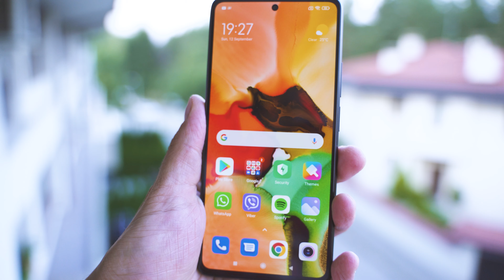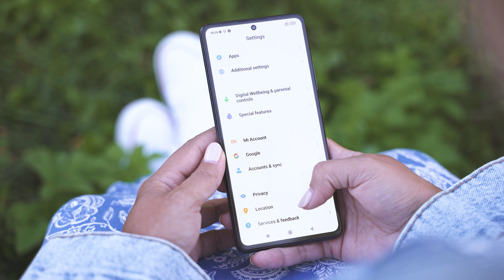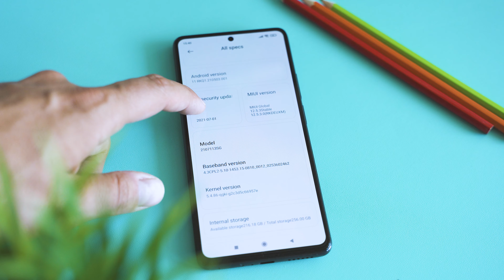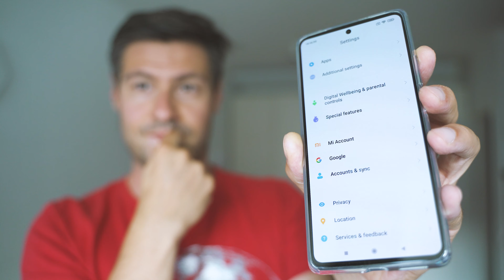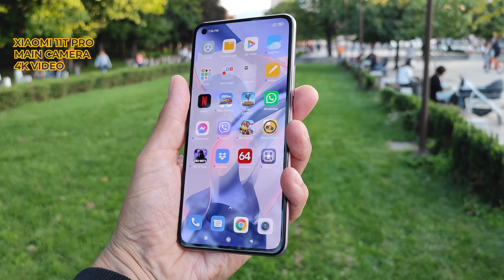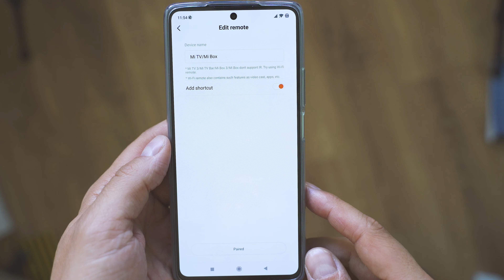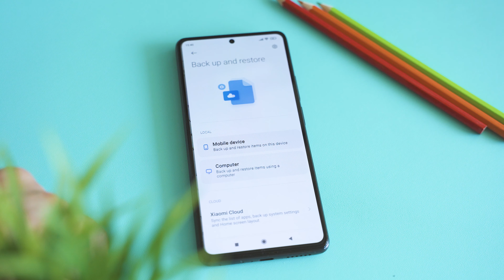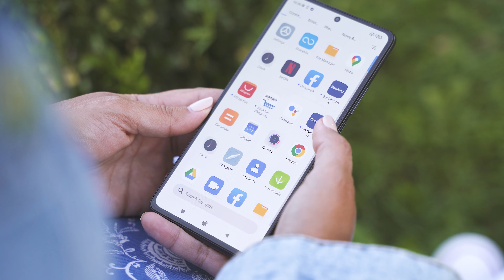Xiaomi 11T Pro 5G Charges to Full in just 17 Minutes! [Full Review]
✔️ Xiaomi 11T Pro 5G Smartphone
👇Expand the description for MORE information and links👇

Spoiler alert! Well - This year's T-Series by Xiaomi are more interesting than ever. I've been focused on testing a lot on the Xiaomi 11T Pro. Looks like it's ticking almost all boxes for being the best flagship of the year: great camera, the expected decent performance by Snapdragon 888, the 120-hz AMOLED screen and a lot of additional extras. But did you know that it can charge to full within just ... 17 minutes? Find out everything about it in our full review!

➡️ Product links & Information ◕‿◕ :

✔️ Redmi Note 10 Pro
✔️ Xiaomi Mi 11 Global Version

🎵 Music used in this video:

🕹 Tech gear that I use:

📸 Great CAMERA for Youtube
📸 a bigger CAMERA
📱 the best SMARTPHONE?
🚁 DJI's awesome DRONE
⌚ My Favorite SMARTWATCH
📷 A cool ACTION CAMERA
📷 The best 360° CAMERA
🚴 My SCOOTER
🎥 the GIMBAL